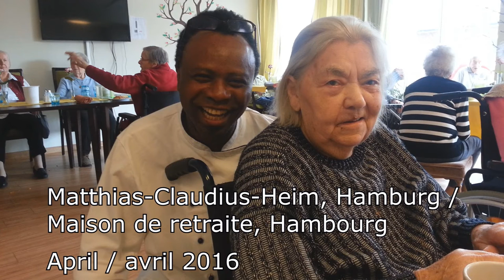Maman a enfin trouvé son prince / Meine Mutter hat endlich einen Prinzen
Ma mère, Irmgard Cornehl, née en 1923, est retourné à l'automne 2014 à Hambourg, après 3 années passées avec nous en France. Elle a retrouvé son quartier de toujours, en s'installant á la maison de retraite, le Matthias-Claudius-Heim, en lisière de l'Eichthalpark. Et là-bas, elle a enfin trouvé son prince, un bel exemple de la maniere chaleureuse et empreinte de dignité avec laquelle les residents de cette maison de retraite de la fondation "Diakoniestiftung Alt-Hamburg" sont traité. Elle est décédée paisiblement dans son lit le 5/2/2017. /
Meine Mutter Irmgard Cornehl, geb. 1923,  ist nach 3 gemeinsamen Jahren mit uns in Frankreich im Herbst 2014 wieder  nach Hamburg in das Matthias-Claudius-Heim am Wandsbeker Eichthalpark gezogen. Dort hat sie endlich einen "Prinzen" gefunden. Er steht für die herzliche und würdevolle Art, mit der man in diesem Alten- und Pflegeheim der Diakoniestiftung Alt-Hamburg den Bewohnern begegnet.  Am 5. Februar 2017 ist meine Mutter in ihrem Pflegebett friedlich gestorben.